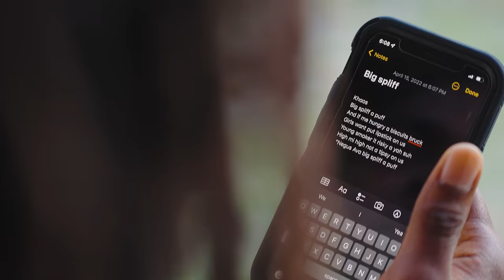Yaksta - Wish You Well (Official Video)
Yaksta - Wish You Well
Composer: Dohnzhey  Grindley
Mixing & Mastering: Dohnzhey  Grindley
Harmonies: Sheritta Sings
Produced By: Sasaine Music Records

Wish you well LYRIC:
Intro.)
Yo Sasaine you see who left my life last year
Just stay left,
because we alright ova yah suh.
Mi nah force a soul fi stay
A god gi man blessings ano man give man blessings brother.
Mi nuh need you straight!

Cho.)
Goodbye crosses I do wish you well
And all my haters can go to hell,, hell
If they tell I’m sad lie them tell’ eeel
The more they leave my bank book a swell el……

Vs. 1)
The whole a unu go drop dung  now
Unu think mi woulda pop dung don’t
Mi start feel better since yo stop come round.
Globe Mia lock when dema lock dung town
Ann,, Mi mad head stop tek,
Sine mi have less leach fi pest mi,
A myself ami bestie
The whole a unu burdens just hefty

Pre-Cho.)
Hug up mah hug up yo moooou
Big up every body in a yo family too
Mi living large we living good
Dub a cook suh mi stilla nyam food
 “Some seh mi harsh some seh rude
Yo nae say that when mi heart was good
Better yo gwaan and left mi
Nuh wah yo bungo cart stress mi.

Vs.2)
New year start unu stop affect thoughts
Any problem mi tek to the lawd
a pet now a mi dog
Mi Start tan a fimi yaad
The sell outs was who mi gi lost
 "Now a forward movements
Cyaa live ina the past (the past yeah)
who don’t like me
Can easily truck off
Adlibs (Truck off Yeah).

Outro
Goodbyeeeeeeeeeeee haters
Iiiii wiiiiiish you well
Oooh yeah goodbye 👋 goodbye
Leave me behind
Am fineeeeee fiiiiiine with you
And your friends, your followers your fans them.